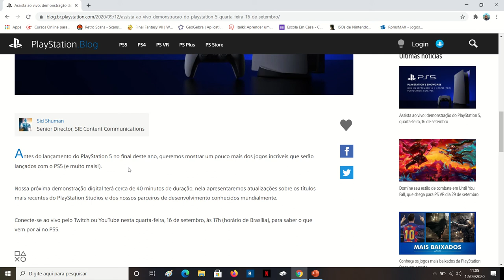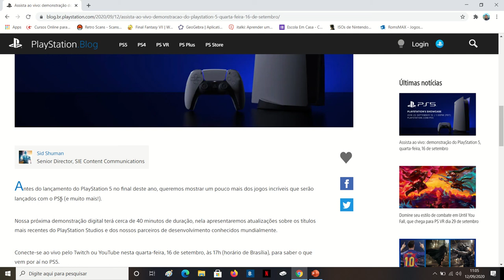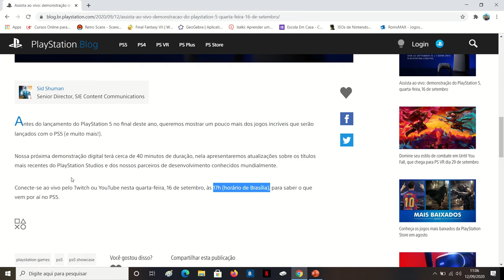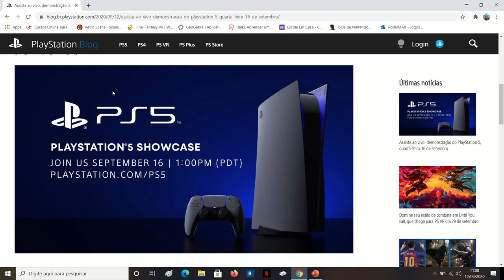Finalmente! Demonstração do PlayStation 5, quarta feira, 16 de setembro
O objetivo desse canal é compartilhar meus momentos de diversão com gameplays. Espero que gostem dos meus vídeos e  um abraço a todos!

ID PSN: rafarodfer
Gametag: rafarodfer2
Código de amigos da Nintendo: SW-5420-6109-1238
Steam: rafa_rodfer

Favor, se identificar e informar onde me encontrou antes de enviar o convite. Tmj!